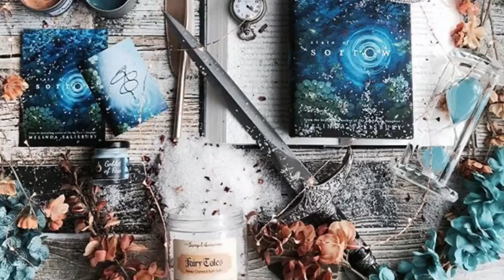AK1861 “Herbs on Manuscripts”